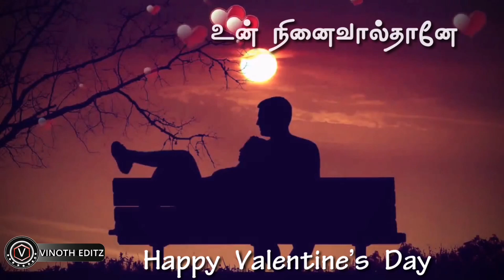Happy valentines day whatsapp status tamil||Vaseegara